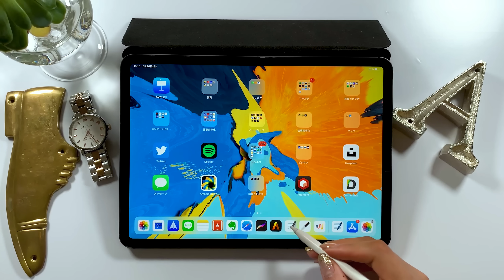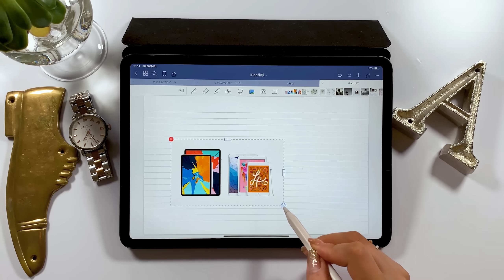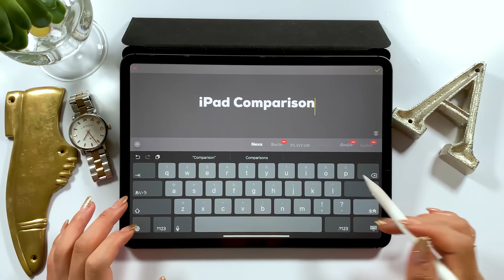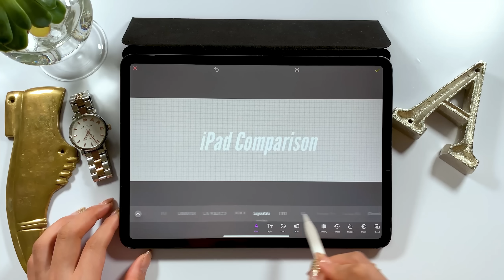GoodNotes5で iPadの比較ノートを作ってみた★ おすすめのiPadはコレ！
2019/06 時点：iPadの比較ノートです。

¥1,780/月で、月3回のiPadセミナーが見れます。(土日開催)
もっとiPadを使いこなしたい方は登録してね。

▼使用ツール
・iPad Pro 2020 / 11inch 1TB cellular model
・Apple Pencil

カメラ- Panasonic GH5
マイク - Apogee Mic Plus
ヘッドホン - SONY MDR-7506